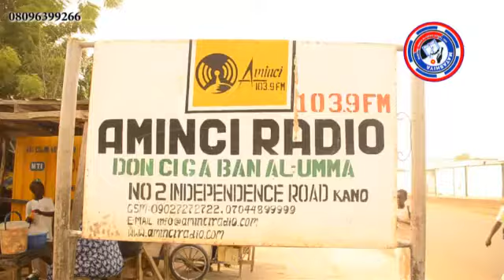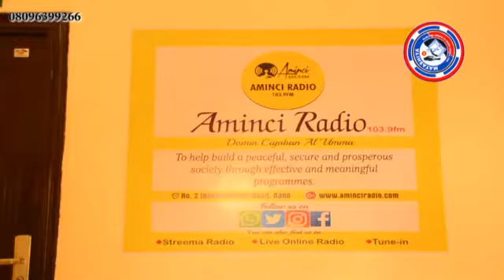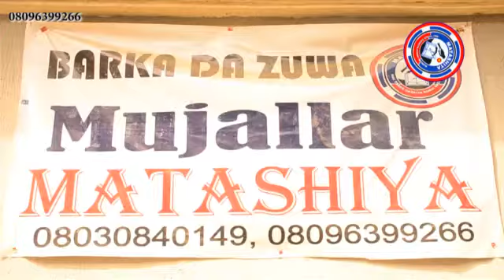Tattaunawa da mace mai haɗa takalma - Ana Yi Da Kai